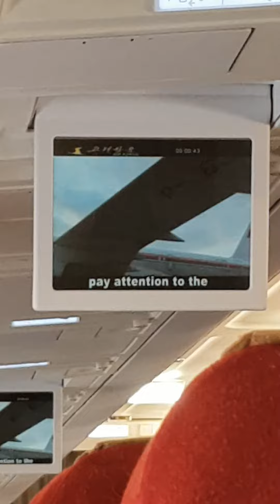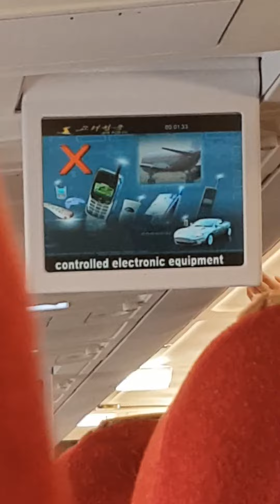North Korean Air Koryo Flight Safety Video Part 1 (2018)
Part 1 of the safety demonstration video on Air Koryo. I was asked to stop filming so a small part is missing between part 1 and 2